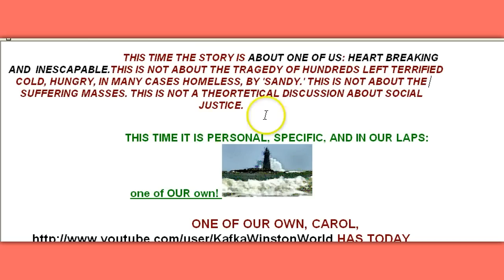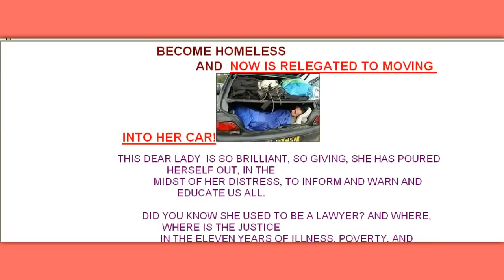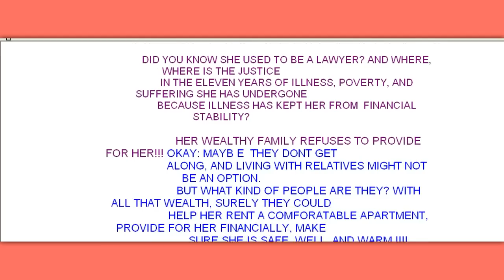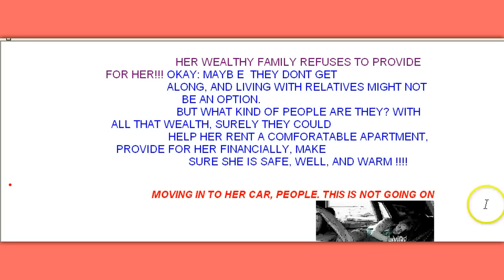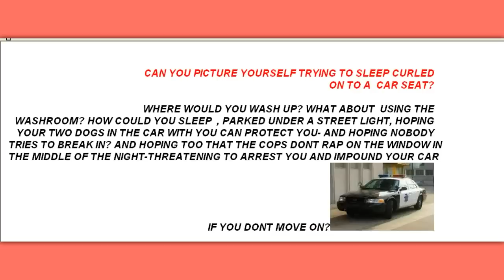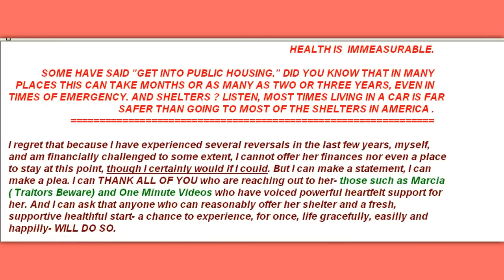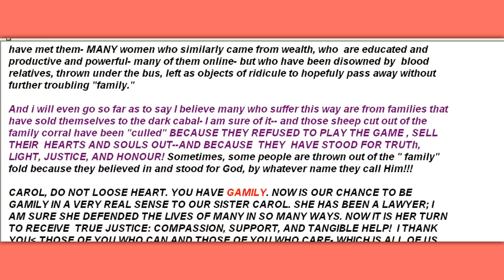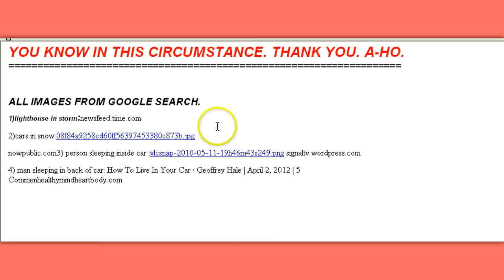GAMILY ALERT! ONE OF US NEEDS URGENT HELP:CAROL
Carol, KafkaWinstonWorld, one of our brightest  and most dedicated even as she was facing eviction and  Sandy, is in need of your help. Hopefully she will leave the courageous video up on her channel- you can hear more from Traitors Beware ( M1from Canada) and from OneMinuteVideos. Please do what you can for her, and others who  you will be meeting. This is happening to a lot of "black sheep" women, and sometimes men, who are left bereft by relatives, illness, circumstance. WE MUST BE GAMILY TO HER AND ALL OF THEM. God be with us all: WE ARE HIS HANDS: WE ARE HIS HANDS AND HEART.